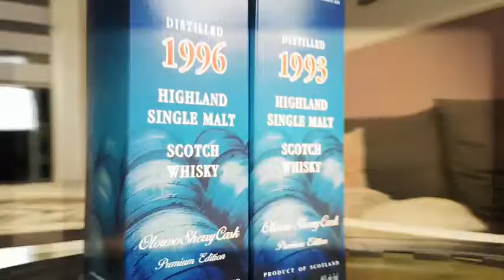Glenfarclas Team, Passion und Springs Whisky Verkostung GF-Woche Tag 6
Tag 6 der Glenfarclas Woche bei Whisky Violence!

Heute kommen die kleinen Schattenseiten von Glenfarclas auf den Tisch, denn wie jede große Brennerei stellt auch mittlerweile Glenfarclas NAS Whisky her, das heisst ein Single Malt ohne Altersangabe.
Bespechen möchte ich gleich 3 Abfüllung mit dem Team, Passion und Springs jeweils mit 46%.